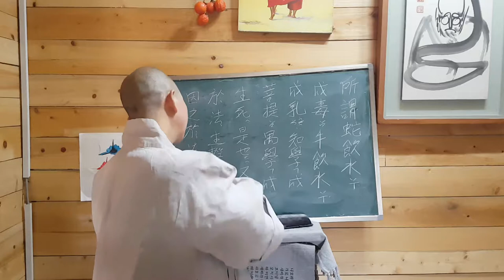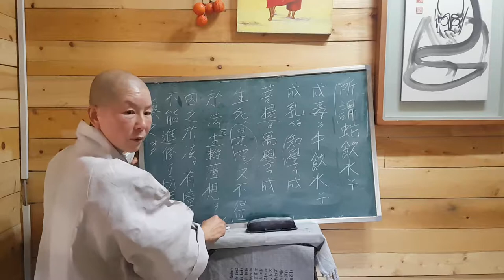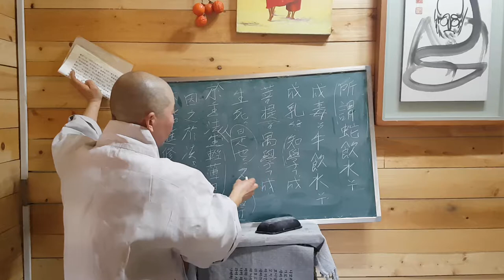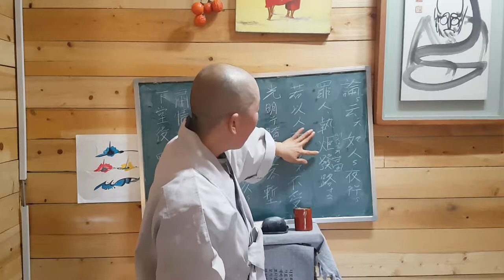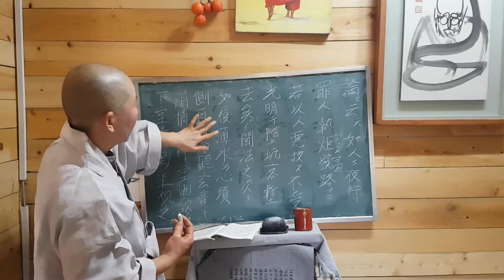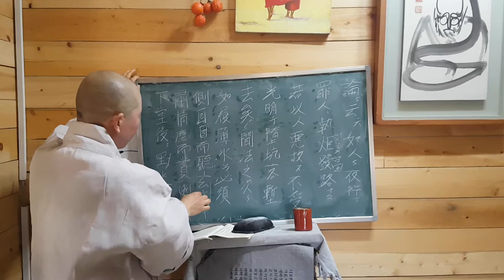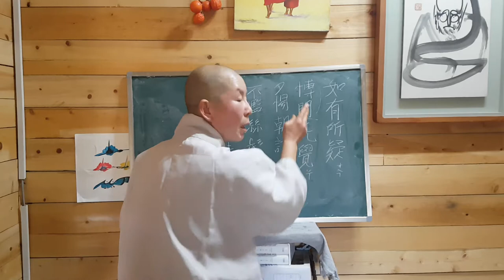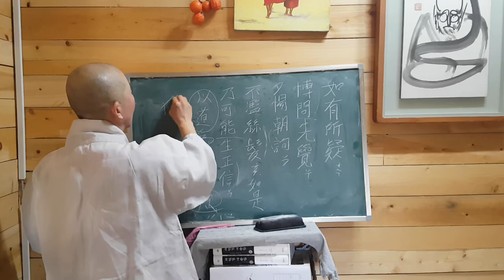초심~11강 초발심자경문강의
법문을  들을때  어떠한  마음으로  들어야  하며 공부해  나아갈때
마치  엷은  얼음을  밟듯이  조심스럽게 수행해  나가길  간절한  마음을  담고 있다.